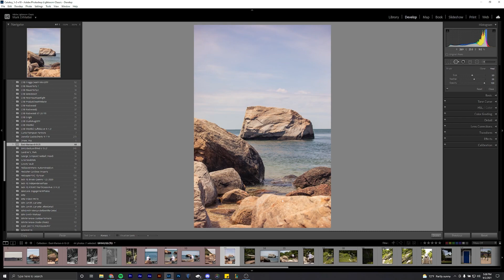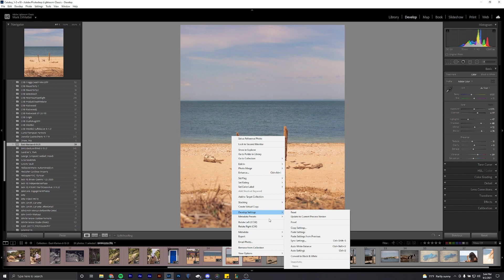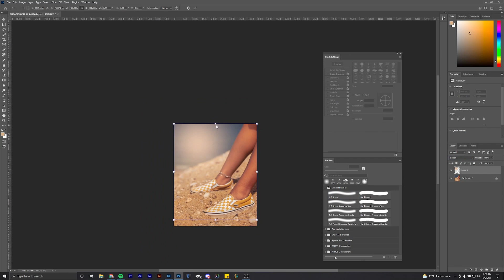FAST PHOTOGRAPHY EDITING (Time Lapse) - East Marion & Pirate's Cove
Watch me edit photography from walking around East Marion and Pirate's Cove beach.

Software - Adobe Lightroom